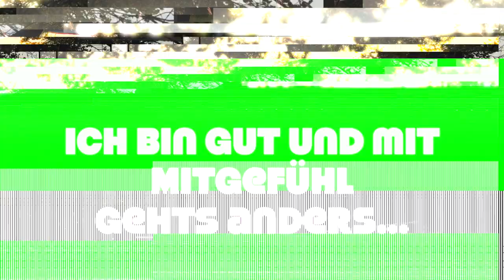Warum ich depressiv wurde und wie ich zufällig Meditation entdeckt habe